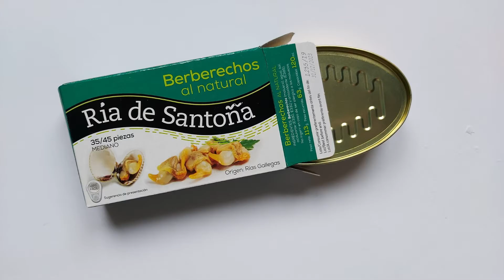Vídeo de Berberechos de las rías gallegas Ría de Santoña | Conserva Gourmet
Comprueba en este vídeo como son los berberechos de las rías gallegas. Conserva gourmet de Ría de Santoña

Los berberechos de las rías gallegas 35-45 piezas Ria de Santoña están seleccionados a través de controles estrictos. Estos berberechos poseen un delicioso sabor a mar y son excelentes como aperitivo o para elaborar platos de pasta.
Esperamos que te guste, si quieres dejar algún comentario o pregunta puedes hacerlo en los comentarios.

¡No te pierdas ninguno de nuestros vídeos!

¿Quieres comprar este producto?
¿Quieres más productos gourmet?